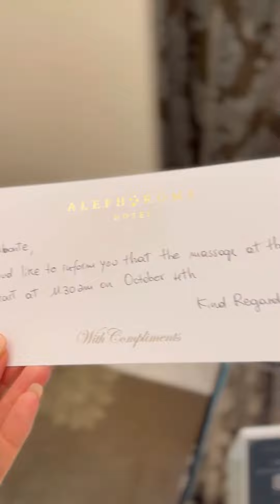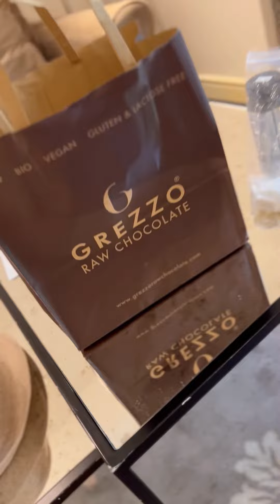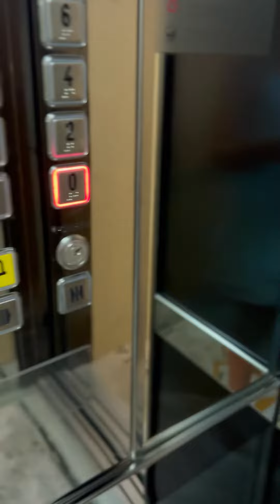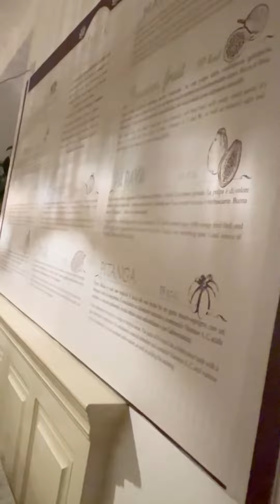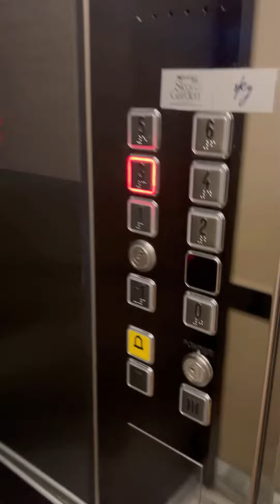Pamper Me Roma Spa Day — Facial, Massage, Rooftop Terrace Sun, Dior Shopping Spree — 4 October 2022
It’s a Spa Day! ❤️

Starting out my day with a facial & massage , sun on the poolside terrace with a 3 layer chocolate mousse & cappuccino, and then off for some shopping at @Dior & Tod’s before I have a nice light dinner at Ginger.

Feathers continue to show up for me as a sign I’m on the right path. 🪶What shows up for You?

I don’t own the rights to any background music. It Is simply part of the fabric of the environment of which I had no control over & didn’t deliberately use or choose.

If you have any questions make sure to leave them in the comments & I’ll respond in my upcoming videos. As soon as I have cell service I may even randomly share some Live footage of where I’m at.

🇺🇸𝐔𝐒𝐀𝐅 𝐕𝐞𝐭𝐞𝐫𝐚𝐧 — 𝐒𝐚𝐬𝐬𝐲 𝐕𝐢𝐛𝐞𝐬 ✨𝐌𝐢𝐧𝐝 𝐁𝐨𝐝𝐲 𝐒𝐨𝐮𝐥 ✨ 𝐊𝐮𝐧𝐝𝐚𝐥𝐢𝐧𝐢 𝐘𝐨𝐠𝐚 𝐁𝐫𝐞𝐚𝐭𝐡 𝐌𝐞𝐝𝐢𝐭𝐚𝐭𝐢𝐨𝐧 𝑨𝒘𝒂𝒌𝒆𝒏𝒊𝒏𝒈 𝑾𝒐𝒎𝒆𝒏 𝐭𝐨 𝐭𝐡𝐞𝐢𝐫 𝑷𝒐𝒕𝒆𝒏𝒕 𝑷𝒐𝒘𝒆𝒓 & 𝑷𝒖𝒓𝒑𝒐𝒔𝒆 🦋 Fitness & Nutrition Enthusiast — 𝑳𝒊𝒇𝒆𝒔𝒕𝒚𝒍𝒆 & 𝑾𝒆𝒍𝒍𝒏𝒆𝒔𝒔 𝑬𝒎𝒑𝒐𝒘𝒆𝒓𝒎𝒆𝒏𝒕 𝑴𝒆𝒏𝒕𝒐𝒓 — Mind Body Soul Weaver

I'm Your Personal Empowerment Mentor, Wellness Advocate, & Self Love Alchemist!
A Lifestyle Designer ❤️ 𝑺𝒆𝒍𝒇~𝑳𝒐𝒗𝒆 𝑨𝒍𝒄𝒉𝒆𝒎𝒊𝒔𝒕 & 𝑪𝒂𝒕𝒂𝒍𝒚𝒔𝒕 🔮 Sacred Space Embodiment of the ✨𝐌𝐢𝐧𝐝 𝐁𝐨𝐝𝐲 𝐒𝐨𝐮𝐥✨
I Change Lives!

I believe in a reEvOLvE-Soul-Lution!

🗣 Professional Speaker — Divine Channel & Guide — Re-Evolution Visionary

As a Sacred Space Holder, I facilitate healing the addiction to old stories & beliefs. When You Master Your Breath, You can Master Your Mind, & ultimately Master Your Life!

Feel It To Heal It because Truth is something that can only be felt & when You Tap Into Your Body's Wisdom, You Tap Into Your Truth!